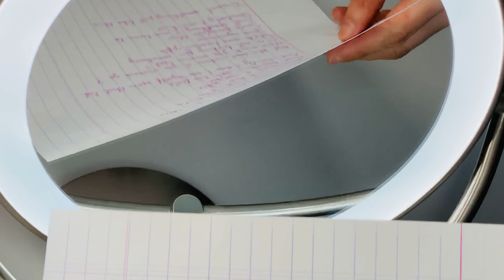Reverse Writing / Mirror Writing | Keds Vee’s Art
Pen used in this video:
Bic 4 Color Ball Pen, Medium Point (1 mm)

Beautiful Dream by Diego Nava